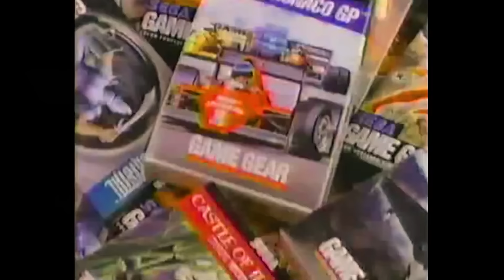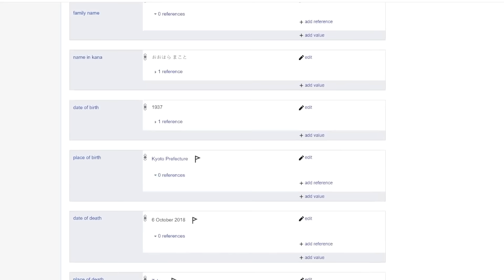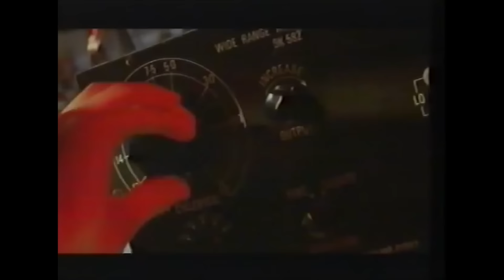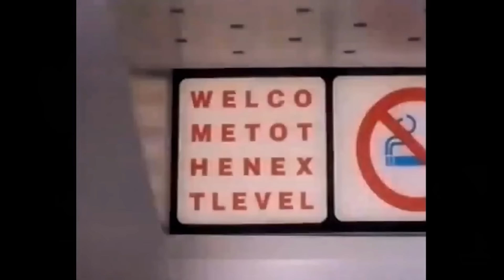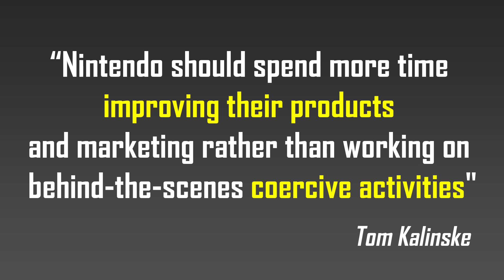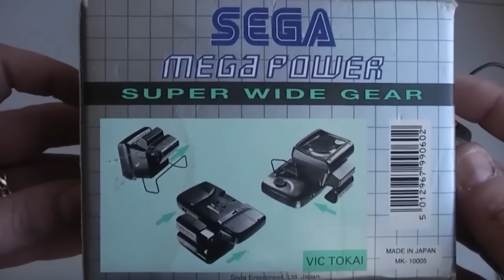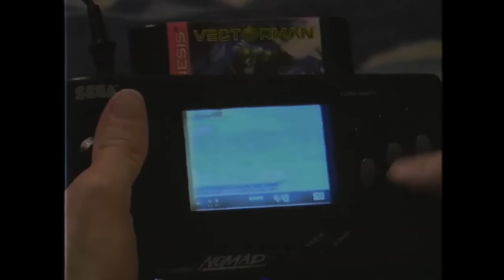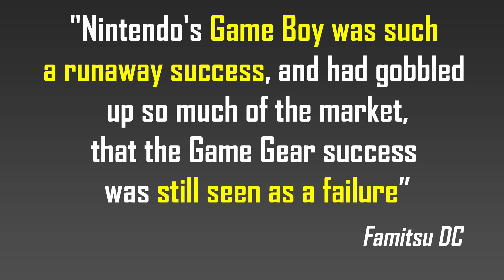SEGA GAME GEAR: la console PIU' FIGA DI SEMPRE! La storia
Tempo libero, occhiali (possibilmente), una cartuccia da gioco e TONNELLATE DI BATTERIE STILO!
Era questo lo starter pack dei giocatori di quella che forse è la console portatile più sfrontata di sempre: il mitico SEGA GAME GEAR.
Uscito in Europa nel 1991 e diretto concorrente del Nintendo Game Boy, si è guadagnato un posto nel cuore dei videogiocatori di tutto il mondo.
Grosso, pesante, massiccio, sfrontato ma soprattutto affamato di PILE, è stata una delle console più controverse della storia.
Oggi andiamo a ripercorrere la sua nascita, tra sviluppi frettolosi, idee innovative ed il solito fantastico marketing comparativo con la Nintendo!

00:00 Introduzione
01:26 Sviluppo
11:13 Uscita e marketing
21:25 Giochi e accessori
30:24 Vendite
32:12 Considerazioni